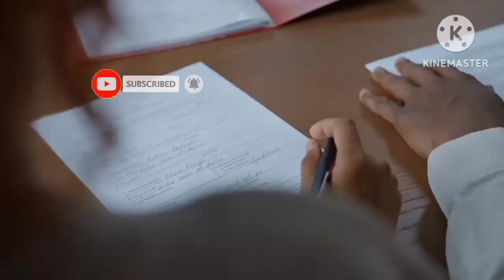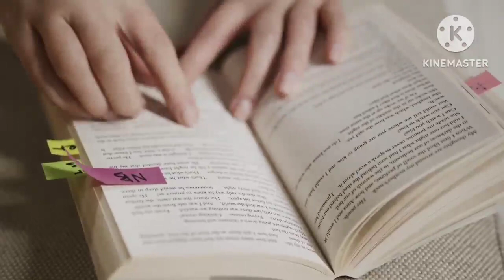# कमज़ोर छात्र भी बनेंगे टॉपर # आपकी बार 99% पार # कभी जिंदगी में नही होगें फेल #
# बोर्ड परीक्षा में कभी नहीं होगें फेल # बस ये ट्रिक अपनाओ # 16 से पहले यह काम करो #